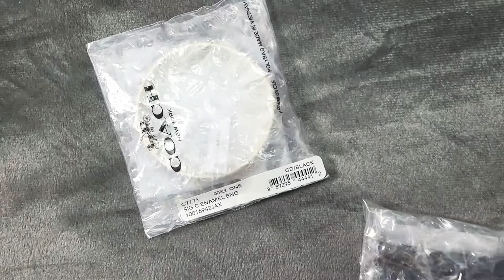Unboxing Coach Signature Enamel Huggie Earrings and Signature Enamel Bangle Bracelet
Attention!! Note on the website it does say "Hinged Closure" for the bracelet but that was not true in my case when I received it. Please take a close look at the diameter to see if it would fit you if you have a thicker hand or wrist.Hope this helps you decide if you were considering getting this bracelet. :)

Plated brass and enamel
Hinged closure
Diameter: 2 1/4" x 2"